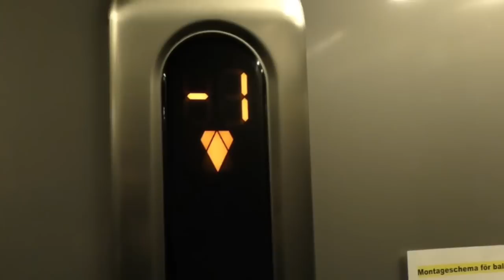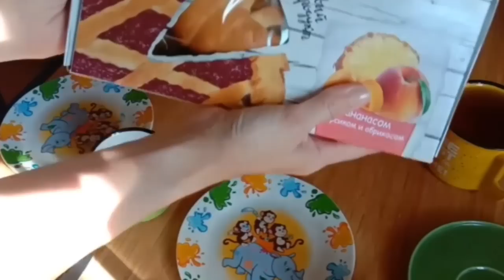💋Part6 Hala!RUSSIAN na AMO bakit nagtanong kay DODONG kung KAYA pa niya?hinanda na bakanting KWARTO!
JVRT TV is about selected video clip of  latest news,showbiz news Love story from my supporters,amazing story,in my own voice over explaining well with our local dialeque from news magazine where you can find latest news and
crucial updates happenings in the Philippines

I ADDED MY UNIQUE VALUE ON EVERY VIDEOS I MADE.IN THE WAY OF MY VOICE OVER INCLUDING MY OWN COMMENTARY AND VISUAL PRESENCE.

I DO MY RESPONSIBILITY TO SHARE WHAT'S happening in the PHILIPPINES and CELEBRITY UPDATES.
COPY RIGHT DISCLAIMER: copyright Disclaimer Under Section 107 ot the Copyright Act 1976,allowance is made for "FAIR USE" for purposes such as criticism,comment,news reporting,teaching,scholarship,and research.fair use is use permitted by copyright statute that might otherwise be infringing.
NO COPYRIGHT,INTENSIONS,  FOR SUPPORT AND EDUCATIONAL PURPOSES ONLY.

MORE IN MY VIDEO
Bong bong Marcos
Sara Duterte
President Rodrigo Deterte
Manila bay
Manila bay Update
Isko Moreno
Pets
Documentary
Charity blog
Amazing Story
News